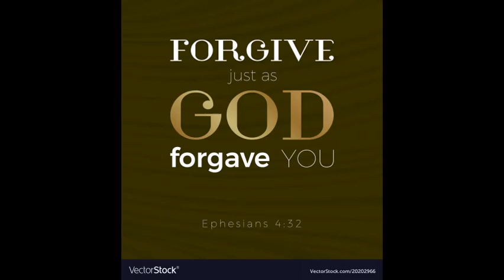Word of life 8 6 20 Look into the very heart of chaos and still proclaim victory in Jesus